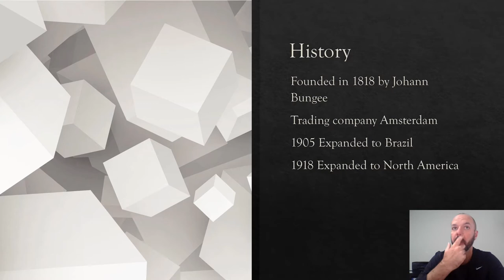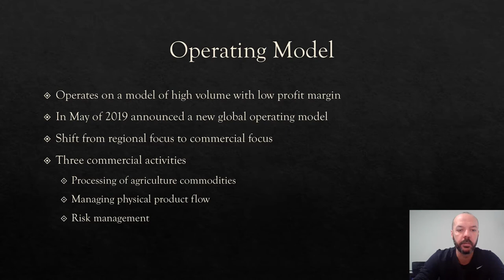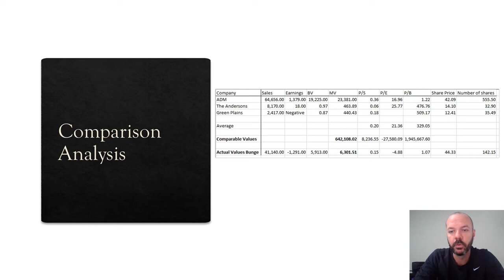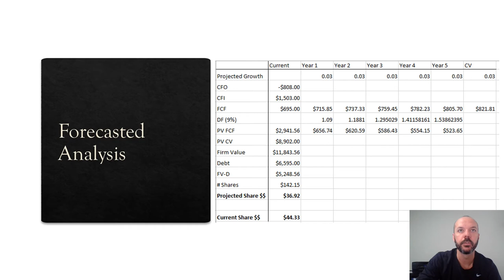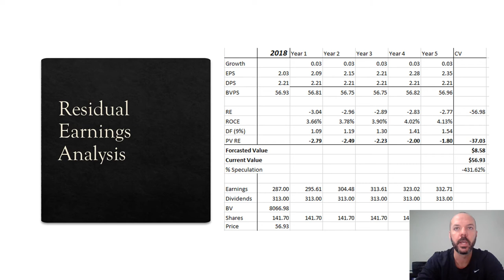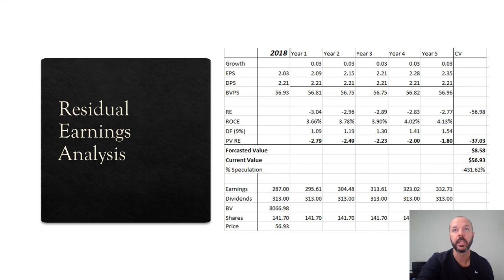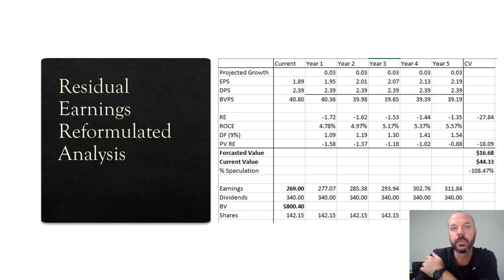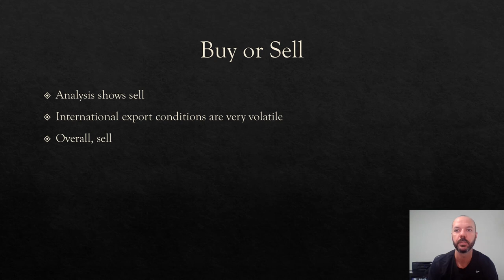Bunge Ltd w AV